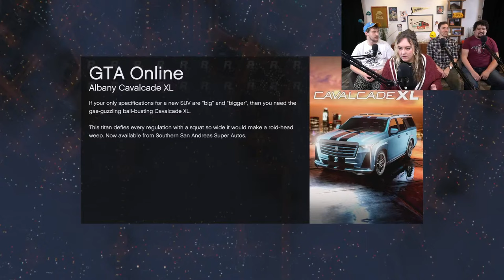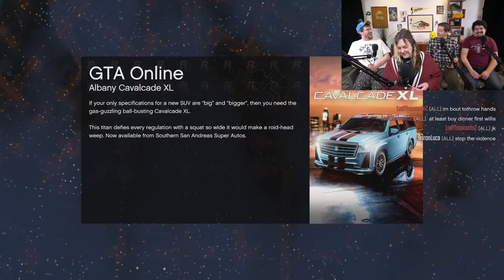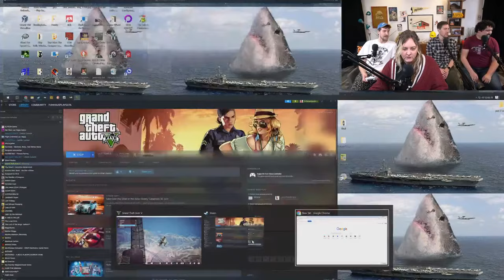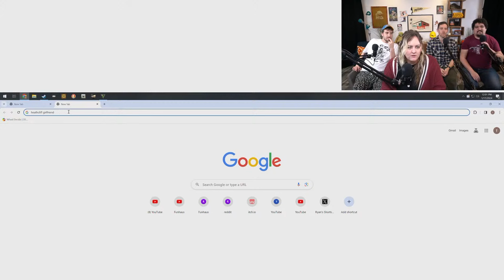GTA with the Community!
We're playing GTA with YOU! Check the post in the community tab for instructions on how to join. Everyone can join the games but this stream is exclusive to Channel Members at the Top Dawg level and up.